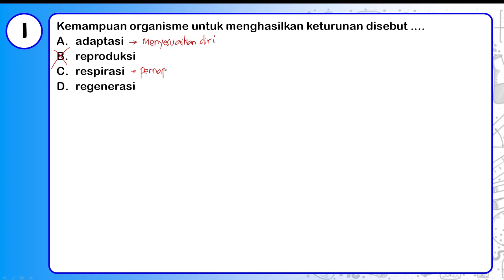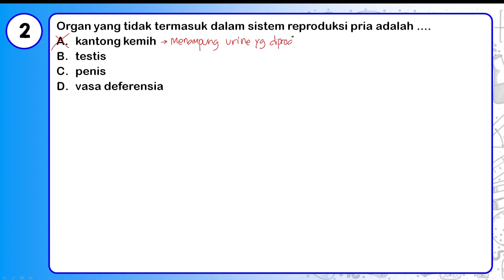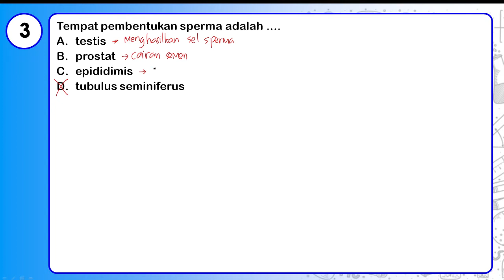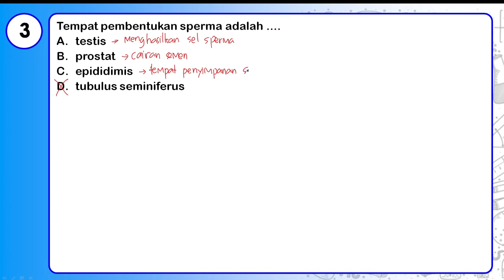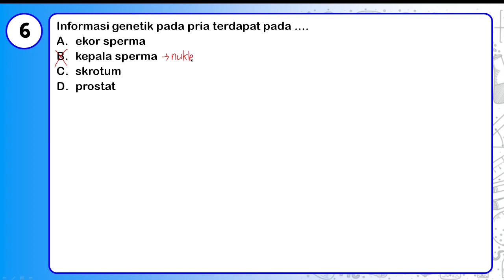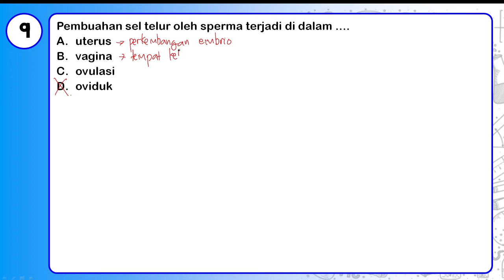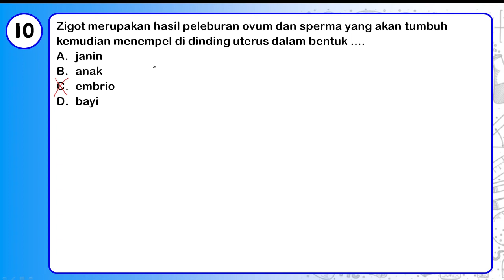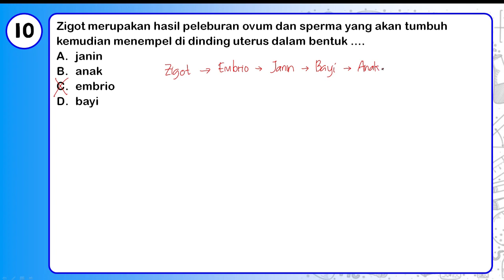Soal IPA Kelas 9 dan Pembahasan | Sistem Reproduksi Manusia | Erlangga | Bagian 1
Pembahasan Soal-Soal IPA Kelas 9 Semester 1 oleh Rudi Hartono, S.Pd. (Guru SMPN 1 Dua Koto Kab. Pasaman dan Pengajar R2 Course Lubuk Sikaping Kab. Pasaman Sumatera Barat).
Materi : Sistem Reproduksi Manusia

1. Kemampuan organisme untuk menghasilkan keturunan disebut .
A. adaptasi
B. reproduksi
C. respirasi
D. regenerasi

2. Organ yang tidak termasuk dalam sistem reproduksi pria adalah .
A. kantong kemih
B. testis
C. penis
D. vasa deferensia

3. Tempat pembentukan sperma adalah .
A. testis
B. prostat
C. epididimis
D. tubulus seminiferus

4. Organ reproduksi pria yang mengatur suhu sperma dan merupakan tempat testis adalah .
A. kantong kemih
B. duktus epididimis
C. skrotum
D. prostat

5. Bagian yang ditunjuk pada gambar berikut adalah .

A. kantong sperma, untuk menampung sperma
B. testis, menghasilkan sperma
C. vasa deferensia, menyalurkan sperma ke kantong sperma
D. duktus epididimis, tempat penyimpanan sementara sperma

6. Informasi genetik pada pria terdapat pada .
A. ekor sperma
B. kepala sperma
C. skrotum
D. prostat

7. Perhatikan gambar berikut.

Sel telur manusia dibuat dalam bagian bernomor .
A. 1
B. 2
C. 3
D. 4

8. Ovulasi adalah peristiwa terlepasnya .
A. ovum dari ovarium
B. ovum dari oviduk
C. sperma dari testis
D. sperma dari penis

9. Pembuahan sel telur oleh sperma terjadi di dalam .
A. uterus
B. vagina
C. ovulasi
D. oviduk

10. Zigot merupakan hasil peleburan ovum dan sperma yang akan tumbuh kemudian menempel di dinding uterus dalam bentuk .
A. janin
B. anak
C. embrio
D. bayi